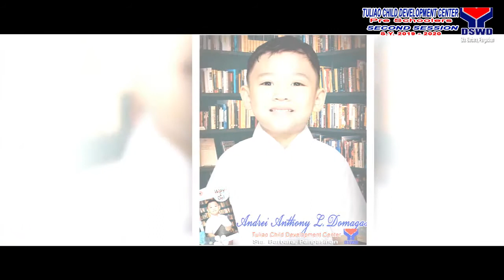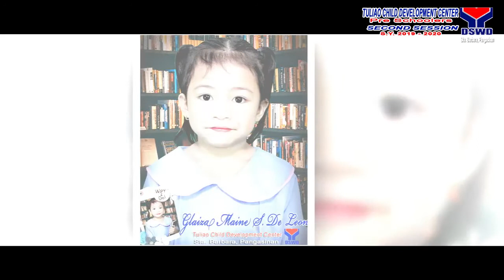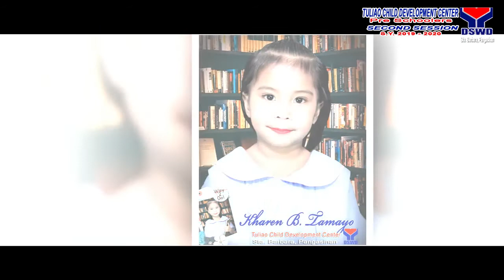2nd session CHILD DEVELOPMENT CENTER VIRTUAL RECOGNITION DAY 03.31.20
Composer Edward Elgar - March 1 - Promp Circumstance

This is a classic graduation march song and it is a non copyrighted music.
Graduation march for graduating students
Kanta para sa mga magtatapos ng pag aaral

Graduation song, kanta ng mga gagraduate, graduation theme song, Graduation theme music, song for Graduation, song for graduates, kanta ng mga magtatapos.
Classic na Classic na graduation march.

JPG FILM BY: JONIE P. GUEVARRA
2ND FLOOR PUBLIC MARKET
POB. SUR, STA. BARBARA, PANGASINAN